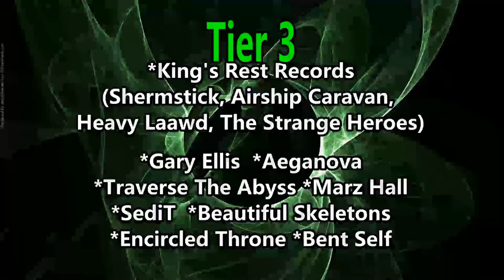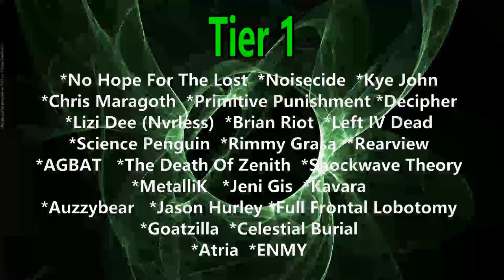The Vellichors - Used to It ( Reaction / Review ) ALT ROCK FROM NEBRASKA